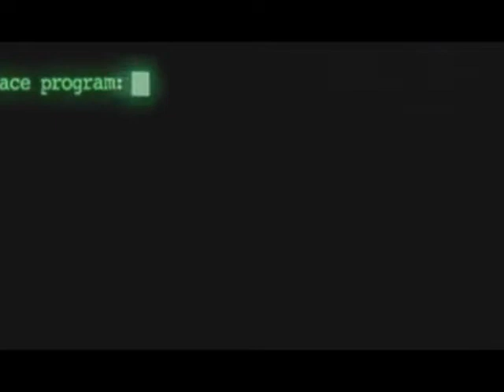БАРБАДОС - Я пытаюсь быть логичным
В видеоклипе Сергея Стрелкова использованы кадры и диалоги из фильма "Матрица"